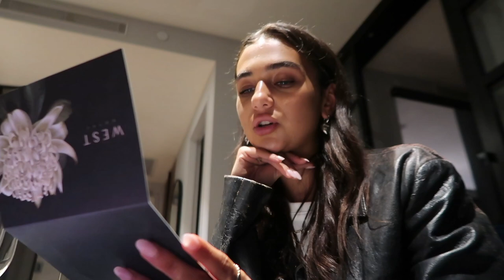how did I end up here lol (aafw vlog)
GUYS I attended my first ever Sydney fashion week! So grateful and love u all. Hope you enjoy xxx